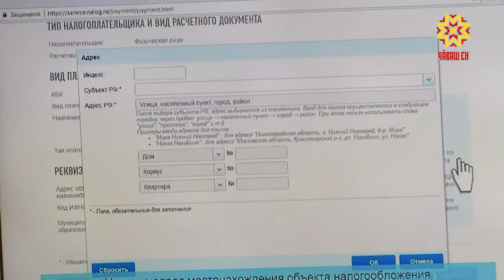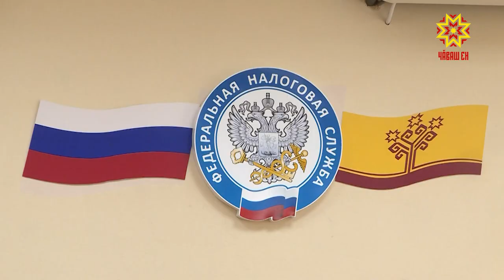Деклараци пирки ан манăр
Налукçăсемшĕн хĕрӳ тапхăр пырать. Çулталăкри тупăшсем пирки кăтартусем памалли вăхăт çитнĕ. Деклараци кампанийĕпе çыхăннă ыйтусене уçăмлатас тĕллевпе паян налук тытăмĕн Шупашкар хулинчи уйрăмĕн специалисчĕсем пресс-конференци ирттерчĕç.